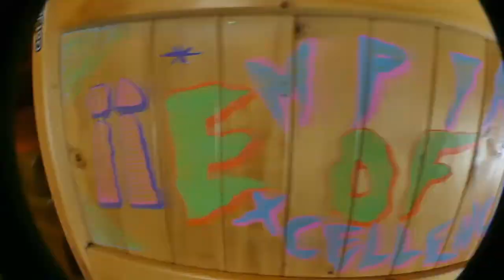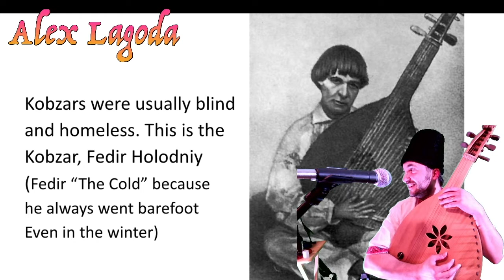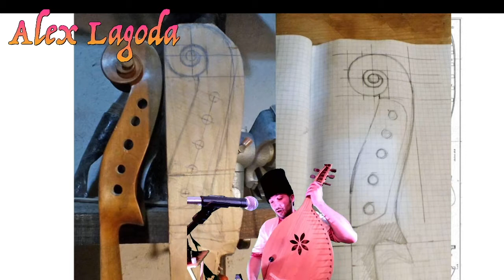Empire of Excellence EP 03: The Afterlife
Trevor died from the ghost pepper he ate in the last episode. Ivan and Blake will learn about the history of Ukraine and use the Cosmic Hand to try to find Trevor in the Afterlife...
Special Musical Guest: Alex Lagoda. Alex plays bandura and sings the folk songs of the Ukrainian Kozaks.
Featuring:
- Specter of Serpents - Poetry of Noah See & Sounds of Josh Hebdon.
- The Oracle - Astrology and cool AF Mysticism from Myckenzie Sharp